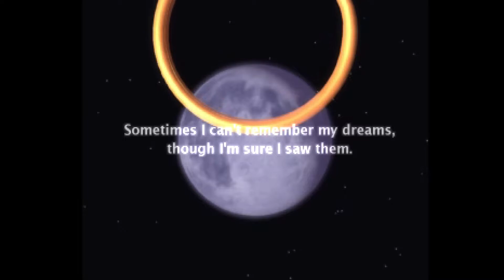WELCOME TO PHANTOMILE - Klonoa: Door To Phantomile(PS1) - 1